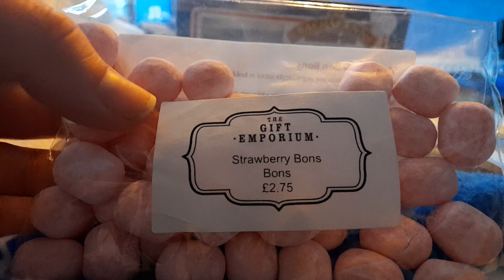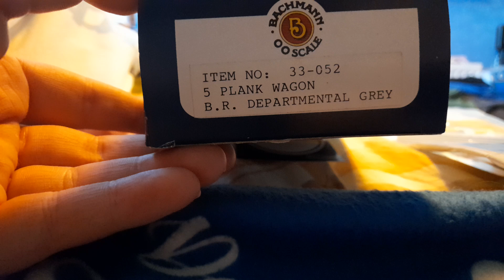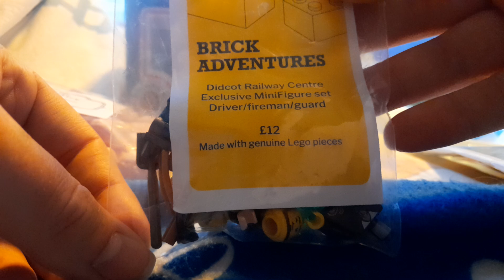stuff I got from didcot railway centre on the 15.6.24